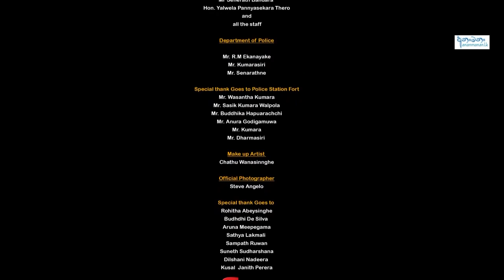Iwasanna Bari Tharam Dilshan Weerasinghe from Ananmanan lk